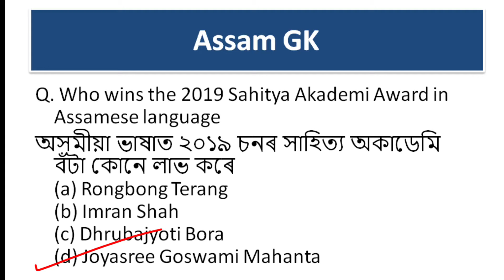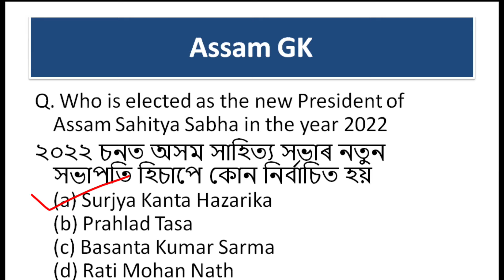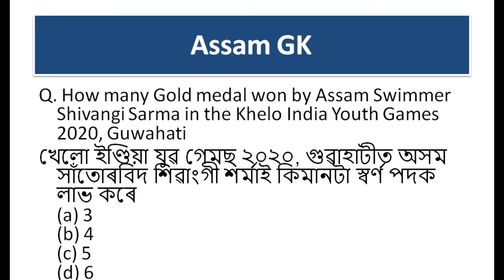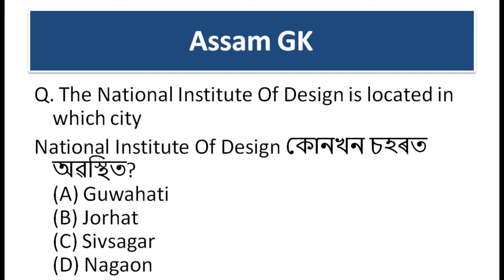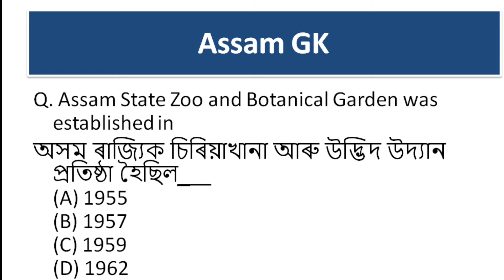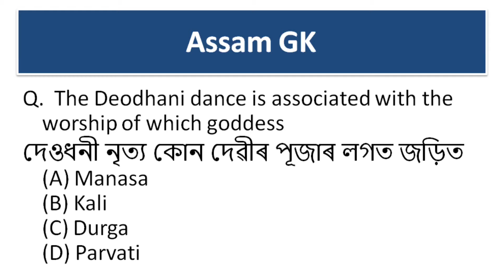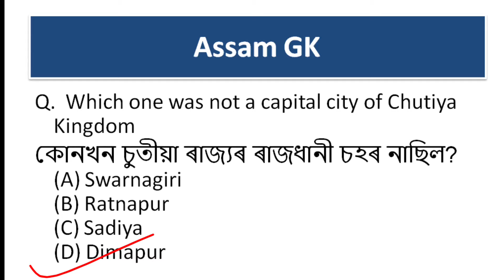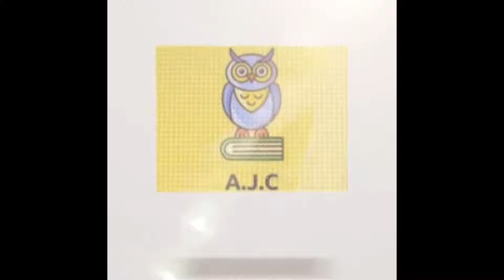adre important topics | MCQ for assam competitive exams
Assamese gk || adre important questions || adre job